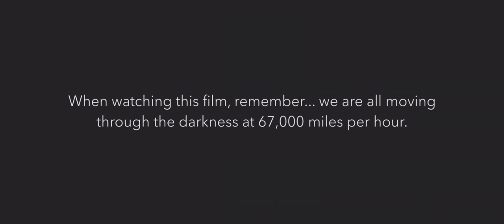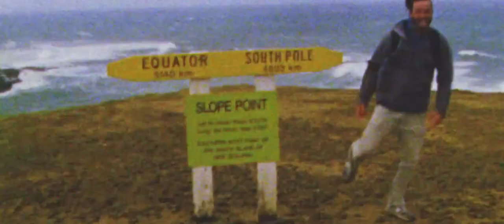SPACE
This video was shot and produced by a filmmaker called Gnarly Bay in 2016. I found it very inspiring, yet couldn't find it on YouTube.

There are no ads on this video being that all I am doing is sharing it to a broader audience. If Gnarly Bay himself would like to claim it for any ad revenue, I will gladly welcome it. A great film maker with a great film and a great eye for the cinematic. Maybe 2021 needs a video like this. Thank You Gnarly Bay for your outstanding work.